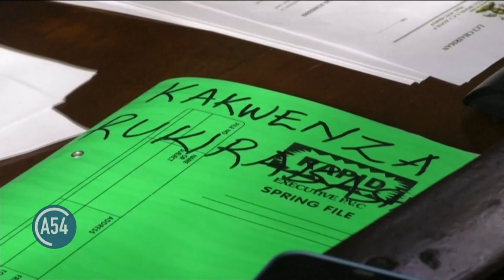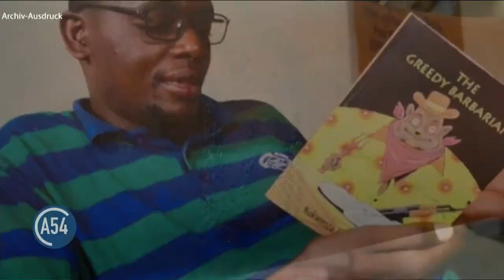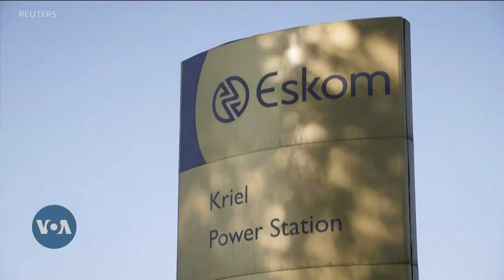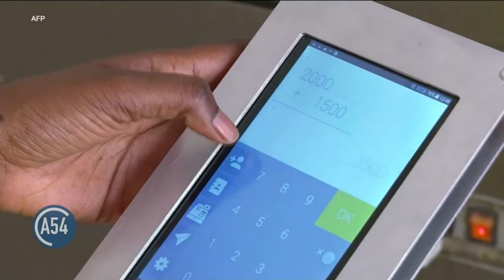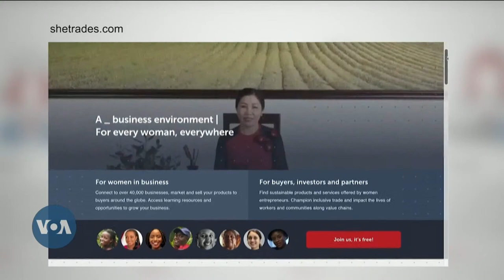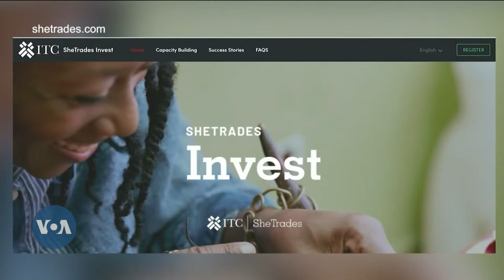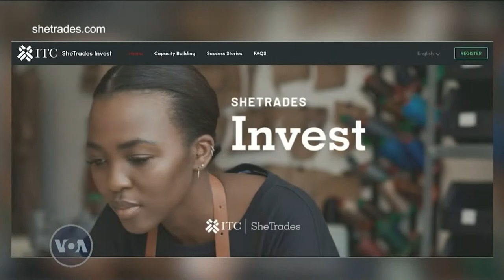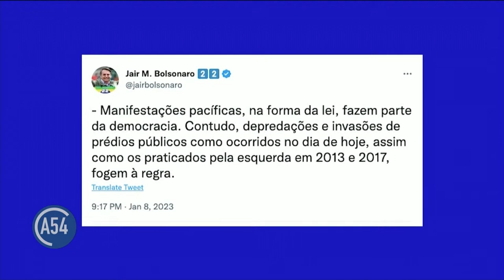Africa 54: Uganda Court Quashes Part of Law Used Against Government Critics & More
Uganda’s Constitutional court Tuesday outlawed a communications law that was used by President Yoweri Museveni’s administration to hammer journalists and government critics; The host of VOA’s Straight Talk Africa Hayde Adams sits down with International Trade Center Chief Pamela Coke-Hamilton to discuss the empowerment of women entrepreneurs in Africa; And, Africa wants to produce vaccines on the continent, as VOA’s Linor Moudou discusses with Tony Blair Institute’s Dr. Ebere Okereke.